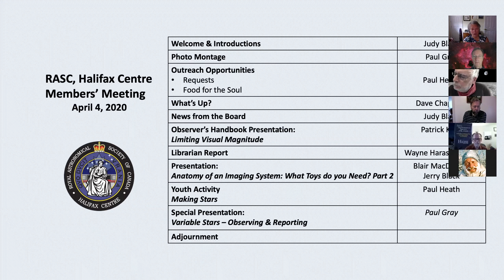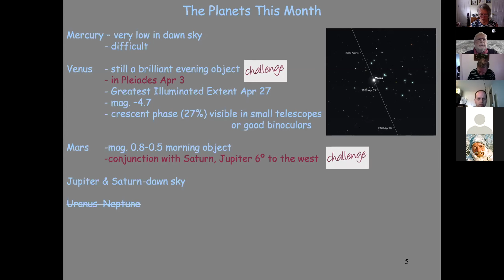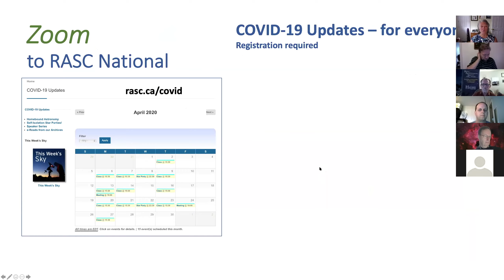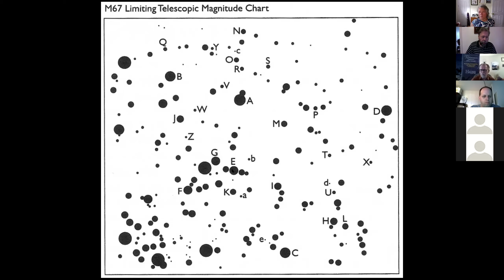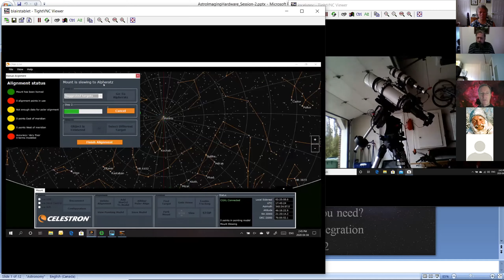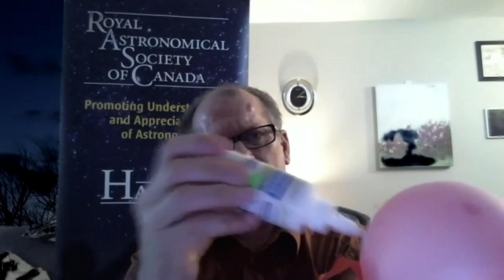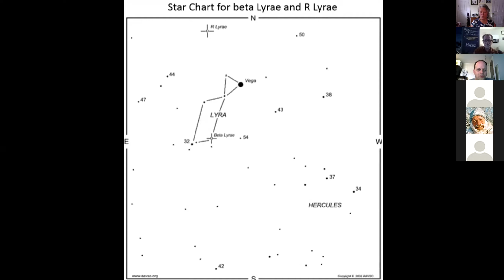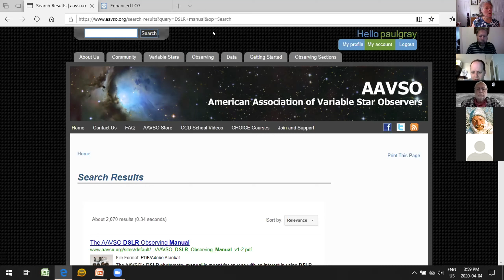2020-04-04 Halifax RASC Meeting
A Zoom webinar was held on April 4th for the regular monthly meeting. We apologize for a few segments which are missing the speaker's video feed; we're still figuring things out.
Special Presentations for this Members' Meeting included:
    Paul Heath - "Food for the Soul" and a youth activity on how to make the Sun and stars
    Dave Chapman presented the "What's up?"
    Judy Black gave "News from the Board and national RASC"
    Pat Kelly provided a segment from the "Observer's Handbook - Limiting Visual Magnitude"
    Blair MacDonald presented Part 2 of "Anatomy of an Imaging System: What Toys do you Need?"
    Paul Gray presented "Variable Stars: How to Observe & Report Them"